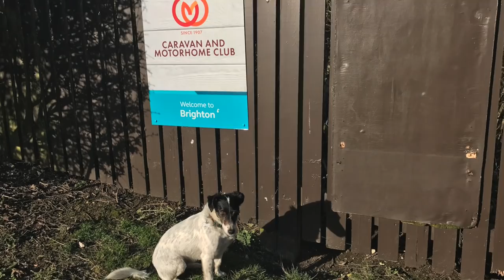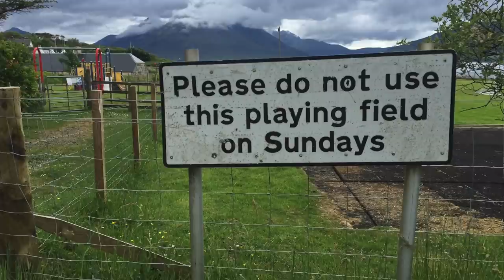Vlog Update 15th March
Celebrating hitting the milestone of ONE MILLION views on YouTube, but needing to cut back for a couple of months due to University assignments, essays, and exams.